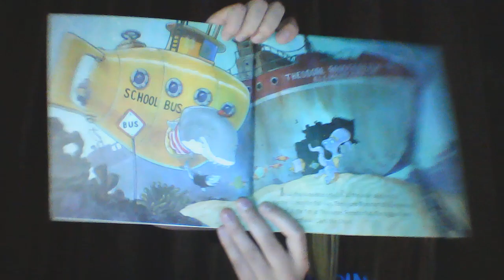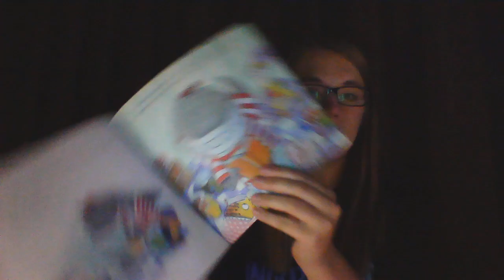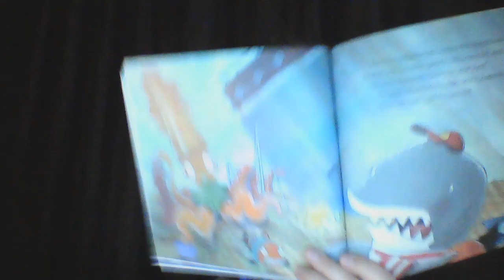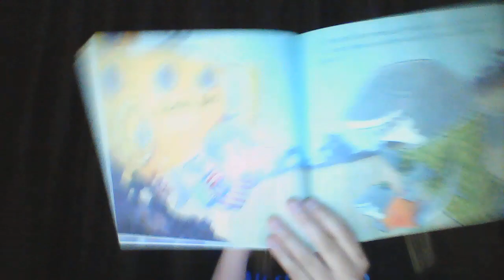Clark the Shark by Bruce Hale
Read Aloud by Ms. Geisert